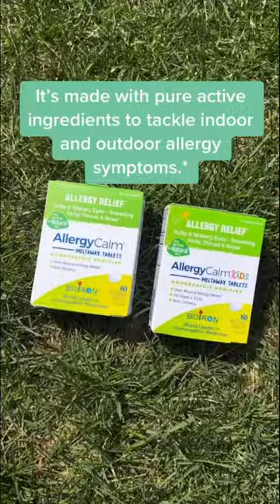Stay Strong Against Allergies!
Don’t let allergies slow you down! Grab AllergyCalm! 💚 It’s made with pure active ingredients to tackle indoor and outdoor allergy symptoms.

*Claims based on traditional homeopathic practice, not accepted medical evidence. Not FDA evaluated. Always read and follow directions.